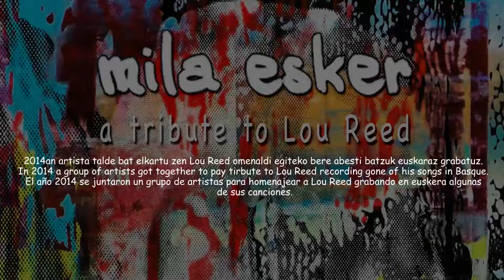The blue mask interpretada por Petti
The blue mask interpretada por Petti es una canción extraída del álbum homenaje a Lou Reed 'mila esker' publicado en el 2014 por TX Servicios Audiovisuales: